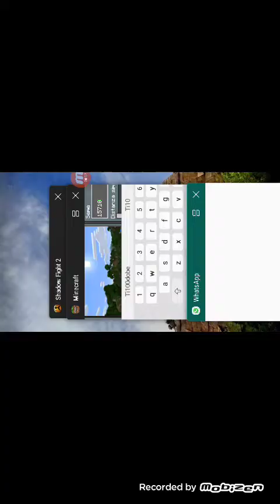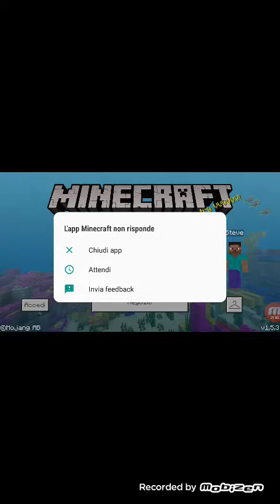Una casa nella giungla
Oltuz mazzaferro trova un dangeon nella giungla e ci costruisce una casa